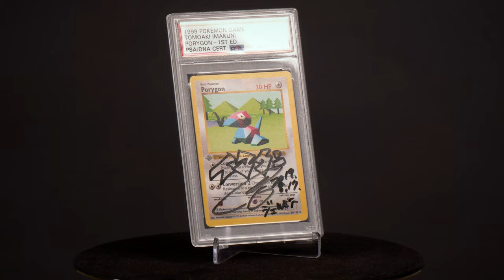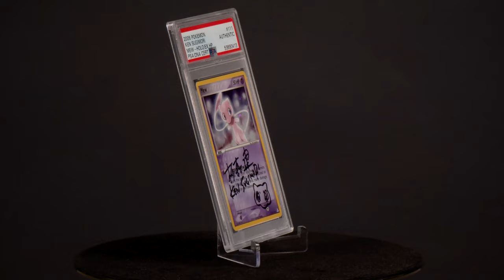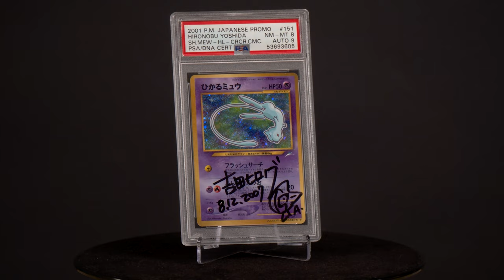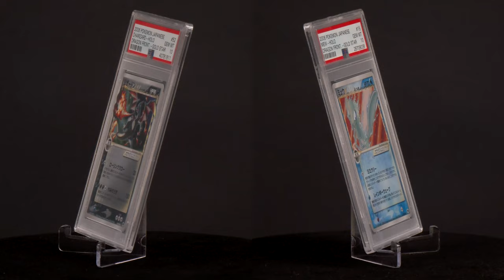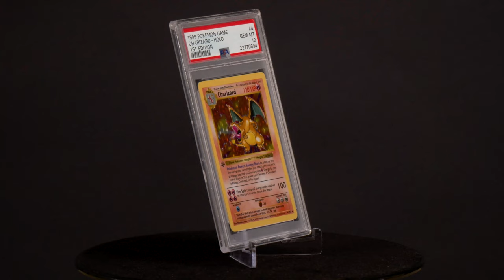SET REGISTRY SPOTLIGHT: Swolepoke's most treasured grails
Meet Jeremy, a.k.a. Swolepoke, whose curated, personal collection of Pokémon grails is what the hobby is all about at its core - collecting what you love and what evokes emotion each time you look at it. From rare signed pieces to a Charizard staple, Jeremy takes us through his most prized TCG possessions and what each of them means to him.